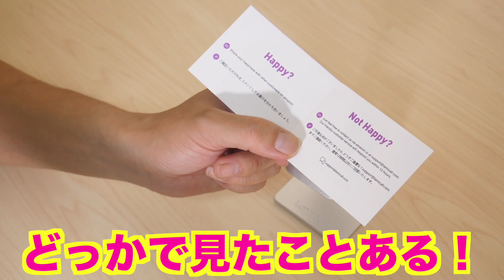Apple製品によく合う！Lomicall Apple Watchスタンド紹介！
Apple製品ってアクセサリーなどもデザイン合わせたくなりますよね！そんな人にぴったりのApple Watchスタンドを紹介したいと思います！

Lomicallアップルウォッチ充電スタンド購入ページ
10％OFFプロモーションコード：Lomicall0910
有効期間：9/10 00:01-10/10 23:59

・Lomicall iPad スタンド